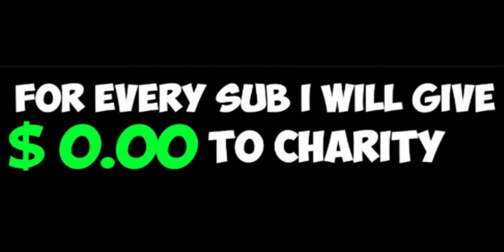Bedwars Gameplay | Minecraft | First Video!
I hope you enjoy my video! This video was really fun and i hope you have fun watching it to!